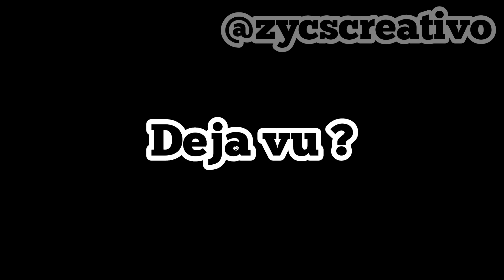Ya llevo dos años en este canal astetic / increíble la verdad :D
solo es un botón y aparte yo sé que a ti te gusta lo gratis

BYE creo. no si bye